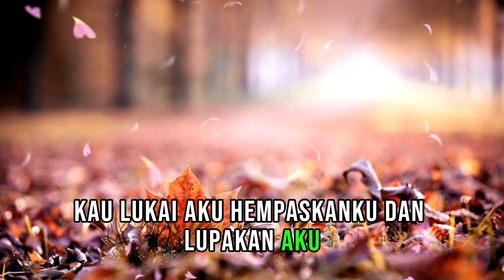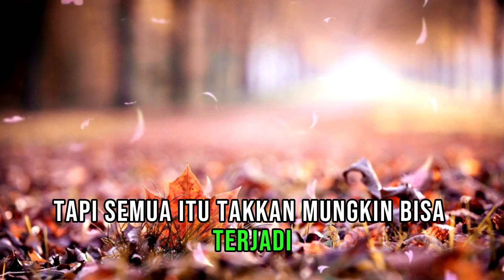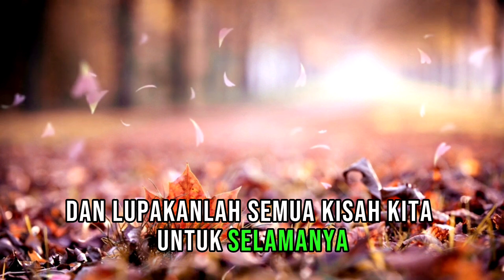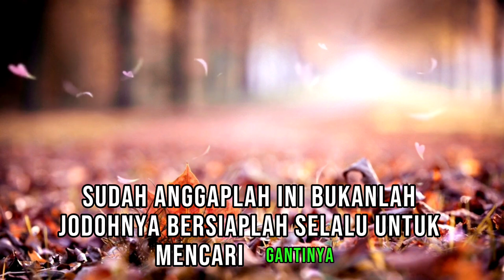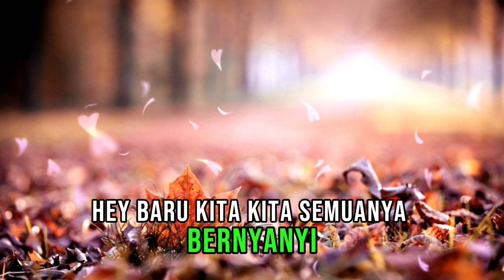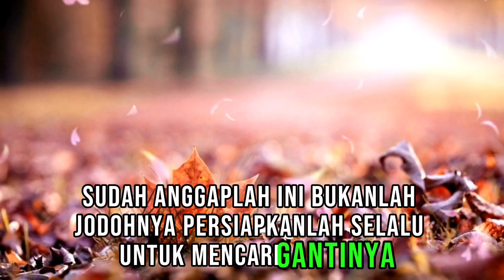KUMPULAN LIRIK LAGU MARDIAN MUSIC VOL 22